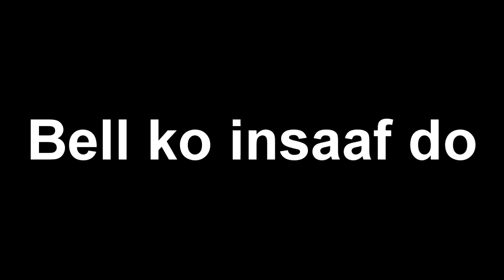CALL OF DUTY BLACK OPS 4 ZOMBIES PART 2 ?!?!?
thought of playing a little black ops 4 zombie on Nuketown and tried to make the ray guns too!! :)